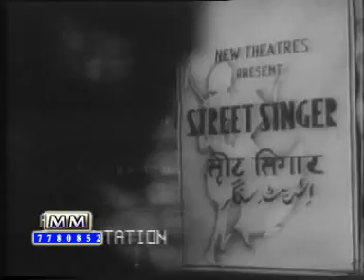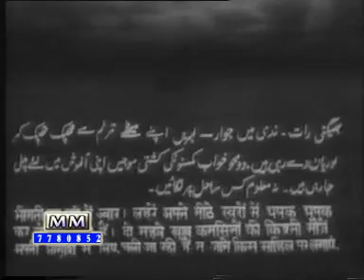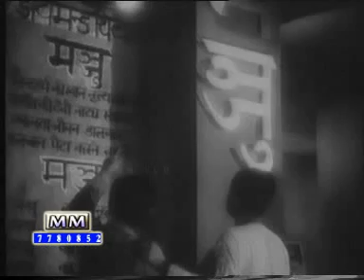Hindi Movie- Street Singer- Part One (1938)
Directed by: Phani Majumdar
Actor- K.L.Saigal
Actress- Kanan Devi